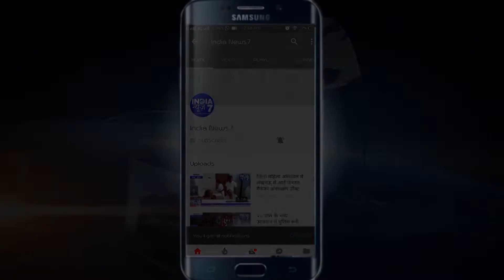पुलिस टीम दुवारा २५००० का इनामिया अभियुक्त गिरफ्तार